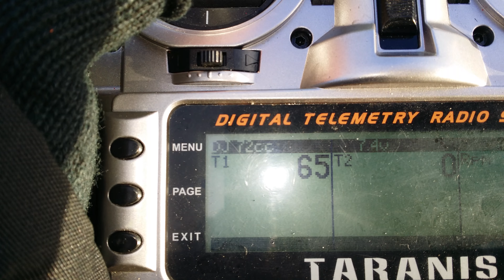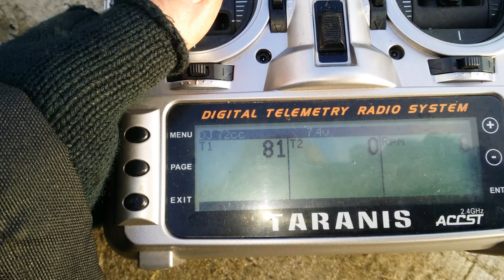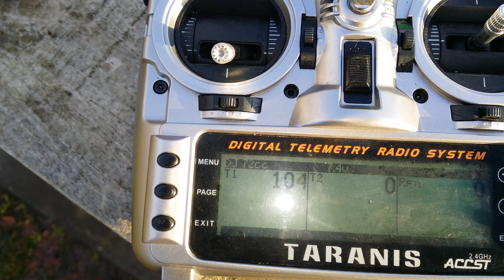DJ 72cc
DJ 72cc not run in falcon 25 8w